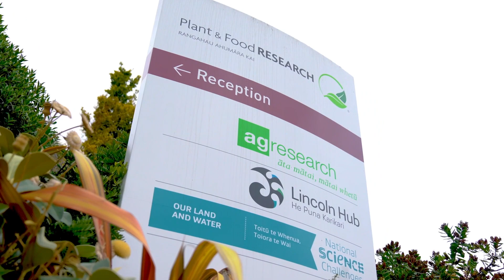A career in plant and food research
Jamie Macalister talks about his role as an associate cereal breeder for Plant and Food Research NZ.